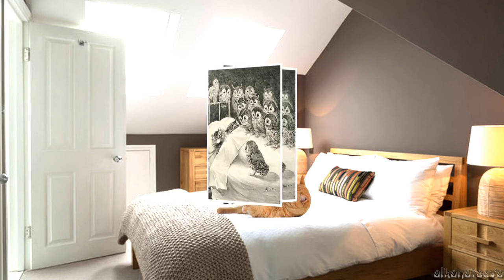Совы нежные По мотивам французской шуточной песни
Поют французы, группа Les Pires, уже распавшаяся. Текст песни сочинила студентка-русистка(аспирантка) Жюли Грюн. Я на чердаке лежу у себя на дому. Мне скучно до зарезу Бог знает почему. Вдруг слышу за собою совы нежные "У-юй" - У меня на душе стало веселее, А-лай-лай-лай, стало веселее. Я по дороге иду к другу-разбойнику, Мне тоскливо одному в незнакомом краю. Вдруг слышу за собою совы нежные "У-юй" - У меня на душе стало веселее, А-лай-лай-лай, стало веселее. Я на веревке вишу, ногами болтаю, Мне очень бы хотелось побольше воздуху. Вдруг слышу за собою совы нежные "У-юй" - У меня на душе стало веселее, А-лай-лай-лай стало веселее. Я в большом котле киплю у черта на пиру, "Мне плакать уж ни к чему", - лезет мне в голову Вдруг слышу за собою совы нежные "У-юй" - У меня на душе стало веселее, А-лай-лай-лай стало веселее. Я на чердаке лежу у себя на дому. Мне скучно до зарезу Бог знает почему. Вдруг слышу за собою совы нежные "У-юй" - "Cпоем вместе, е-ла-ла-лай-ла-лай, ла-лай-лай-лай" - Говорю я сове.